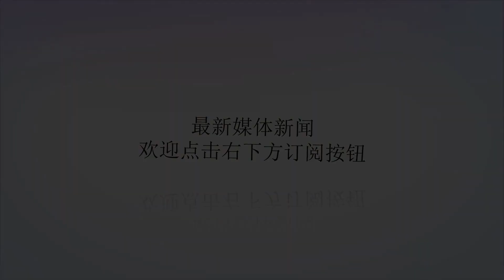中国新型导弹实弹发射，紧贴海面命中靶舰，美海军：航母有危险了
谢谢！鹰击18导弹发射和命中目标近日，央视媒体公布了一段解放军反舰导弹命中目标的视频，在视频中我们能看到，解放军军舰用垂直发射系统发射了一枚反舰导弹，并以极低的高度从海面高速掠过，直接命中了靶船。从当前公开的资料上看，央视视频里的这枚导弹应该是解放军海军著名的“鹰击18”反舰导弹。鹰击18反舰导弹发射鹰击18反舰导弹是解放军海军第一款能够用垂直发射系统发射的反舰导弹，也是解放军第一款射程超过500千米的舰对舰导弹。鹰击18采用了亚超结合的攻击模式，即巡航段以亚音速掠海巡航，到达预定海域之后升空开启雷达捕捉目标，锁定目标之后随即以超音速掠海飞行的模式攻击敌舰。据说，鹰击18反舰导弹在超音速冲刺段的极速达到4马赫以上。此外，在央视的视频里，我们还能看到，鹰击18导弹掠海飞行的高度不超过10米。这意味着，即使是美军的宙斯盾驱逐舰，对鹰击18的发现距离也只有30公里。此时的鹰击18已经处于超音速冲刺阶段，速度已经达到4马赫以上，以美国海军当前和可预见未来的反导拦截能力，是不可能挡住30公里外以4马赫掠海速度飞行的反舰导弹的。052D驱逐舰发射鹰击18反舰导弹鹰击18反舰导弹目前已经成为解放军海军052D驱逐舰和093系列攻击核潜艇的标准配置，相信不久的未来055驱逐舰服役之后也会大量装备鹰击18反舰导弹。届时，配备了052D驱逐舰和055驱逐舰的解放军航母战斗群，即使无法用舰载机撕裂敌军舰队的防空网，也能够用驱逐舰上的鹰击18反舰导弹对数百公里外的敌军舰队实施攻击。鹰击18反舰导弹未来是055驱逐舰的标配而解放军的093系列攻击核潜艇，更是能够在航母战斗群的指引下，在隐蔽位置对敌军舰队发射大量的鹰击18反舰导弹，配合舰载航空兵和舰队发射的反舰导弹，形成多波次多方向的饱和攻击，最终彻底摧毁敌军的舰队。LRASM反舰导弹刚服役就宣告落后反观大洋彼岸的美国海军，虽然已经成功研发了著名的LRASM隐身反舰导弹。虽然LRASM反舰导弹的射程也超过了500公里，但是LRASM导弹只能亚音速掠海飞行，052驱逐舰和055驱逐舰上的红旗9B防空导弹和054A护卫舰上的红旗16防空导弹都能够将其轻松拦截。也就是说，无论是美军舰队的防空系统，还是美军舰队的反舰导弹系统，都陷入了刚服役就已经落后窘境。作者：格奥尔基大叔